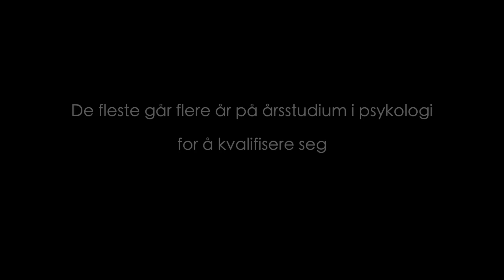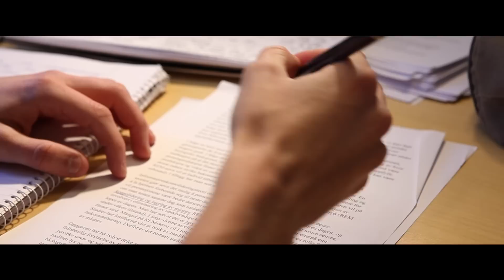Gjennom Nåløyet (TRAILER)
Documentary about three students' tough and year-long battle to get into the prestigious study in clinical psychology at the University of Bergen.

Director / script / editor/ producer: Fredrik Lian
Producer: Helene Klundby
Producer: Anette Bøe
Photo: Fredrik Lian, Kristian E. Hereid and Mikjel Gjernes
Students: Mathias Jesman Sunde, Iselin Isdal Furset and Thea Marie Rath

Dokumentarfilm om studentenes årelange kamp om å komme inn på profesjonsstudiet i psykologi.

Regi/manus/klipp/produsent: Fredrik Lian
Produsent: Helene Klundby
Produsent: Anette Bøe
Foto: Fredrik Lian, Kristian E. Hereid og Mikjel Gjernes
Studentene: Mathias Jesman Sunde, Iselin Isdal Furset og Thea Marie Rath

Musikk: Kristian A. Fjellskaalnes